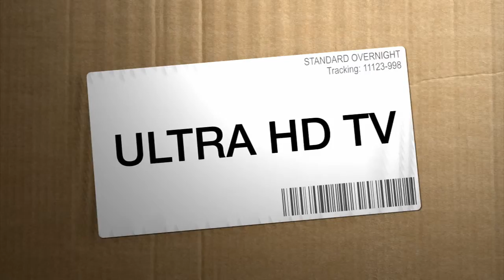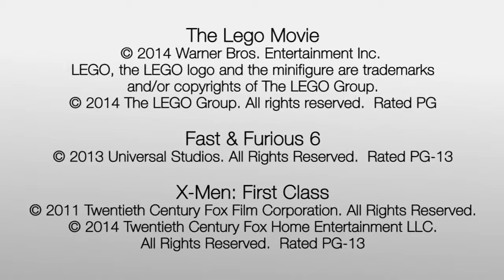4K Ultra HDTV Promotional Video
4K Ultra High-Definition Television (Ultra HDTV) promotional video from the Consumer Electronics Association and DEG: The Digital Entertainment Group.